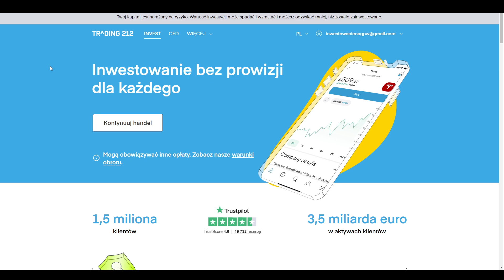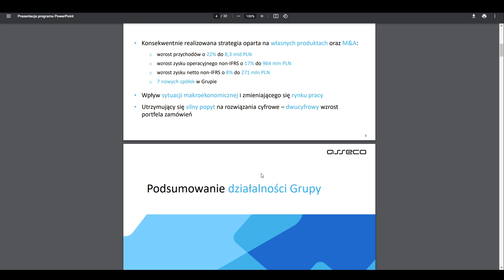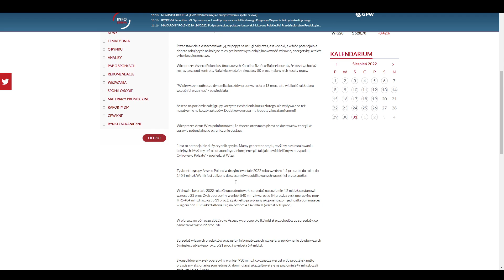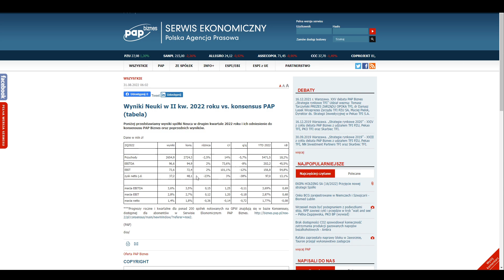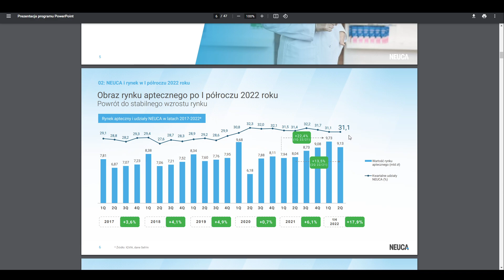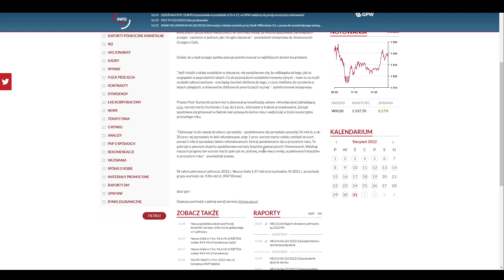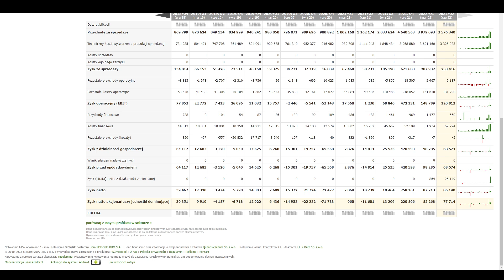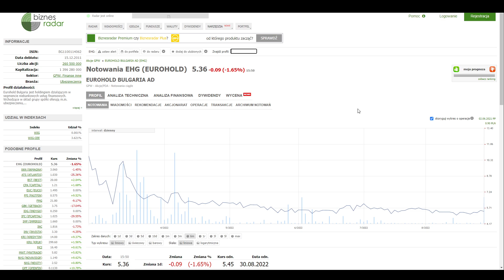W 2 lata zwiększyli przychody o prawie 300% - Asseco PL, Neuca, Eurohold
✅ Załóż konto w Trading212 i odbierz do 100 euro darmowych akcji

➡ giełdy
➡ oszczędzania
➡ inwestycji
➡ akcji
➡ i wiele wiele więcej

Zapraszam na film pt.: "Nudne spółki na GPW, ale to jest ich największy atut - Asseco PL, Neuca, Eurohold", czyli kolejny film o konkretnych spółkach

00:00 Asseco Poland
12:05 Neuca
26:20 Eurohold